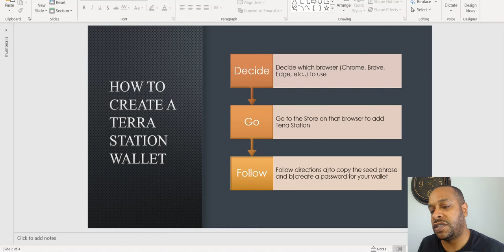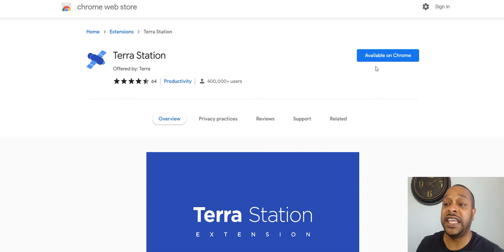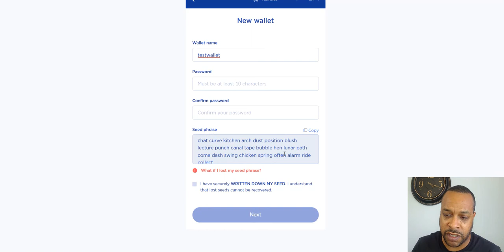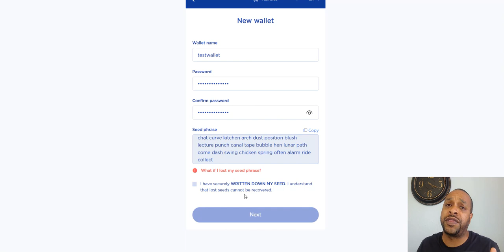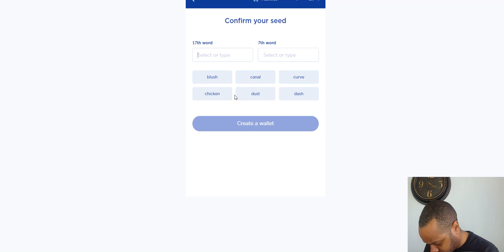How To Create A Terra Station Wallet for Terra/Luna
Bitcoin:
bc1qacn6r28mdkams8j0y6qj2r30nkky475t5ysg2y

Ethereum:
0x6d00fd74BE73bE7D8c419C44FB84B2a2E977C9B5

Cardano:
addr1q8a4m7qmj0ket7calsjc5dnh2dng6vps8e9avgfualwgkr0mthuphyldjha3mlp93gm8w5mx35crq0jt6csnem7u3vxsd7phz2

0x9b2b9cfb65755ee8c4b1873b5f41df333a355fda

Solana:
jJFUuRgqGM96CVSaAdA6JTuLFKteA4CcyzsmUNwALMa

Shiba Inu:
0x6d00fd74BE73bE7D8c419C44FB84B2a2E977C9B5

Elrond:
erd1vuu82c9k7huwlgwyw5n0a2cgp4nfkh4g4x2r9rate7ehhrjej6dsmfjxtv

One:
0x32A2945a0D95654F860b4Bb3422d774dC8b20c4c

Jewel (Harmony):
0x32A2945a0D95654F860b4Bb3422d774dC8b20c4c